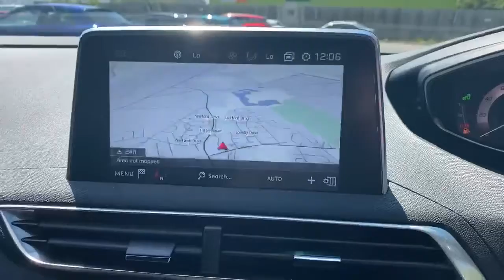KO19WFR Peugeot 3008 1.5 Bluehdi GT Line 5dr Eat8 Auto